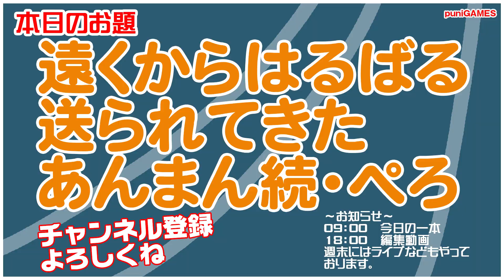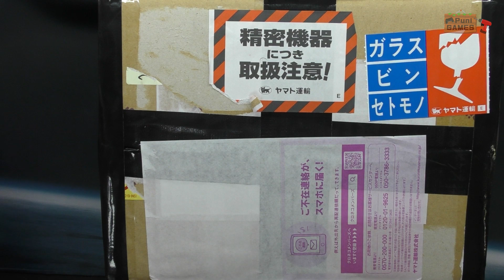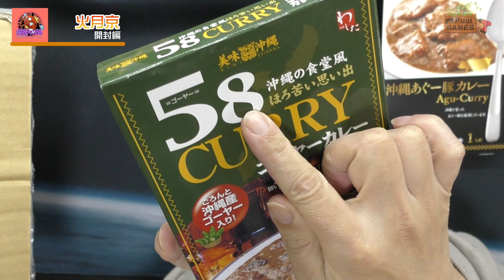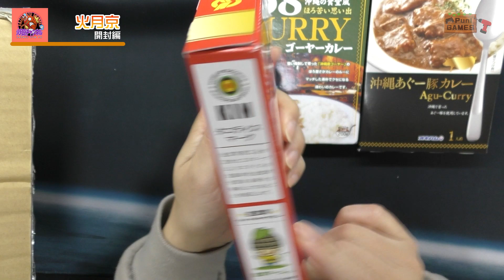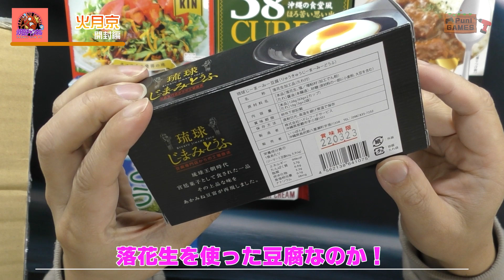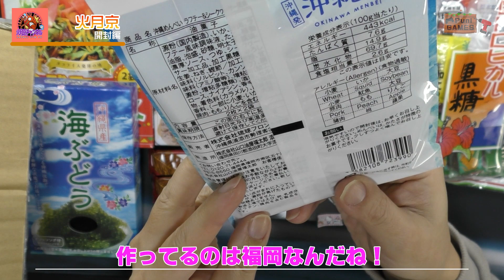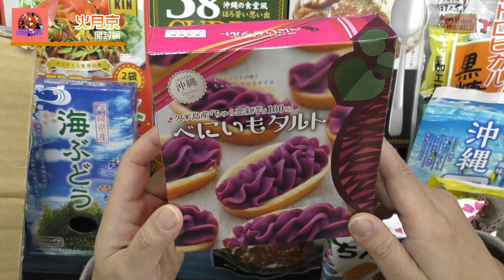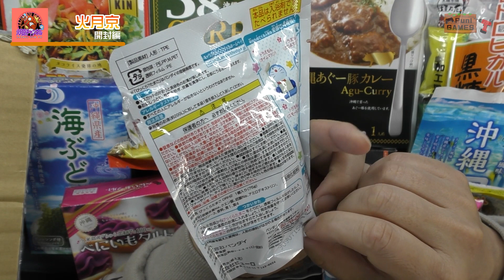【コラボ】遠くからはるばる荷物がやってきた！中身は見たこと無い物が沢山！あんまんと一緒に開封！あんまん続・ぺろ！【ジャンク・レトロゲーム・フェレット】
火月京さんのチャンネルはこちら

09時公開動画 思い出の一本に出会えますように！攻略動画ではありません。
18時公開動画 福袋開封・購入紹介・メンテナンス・改造・修理など

■Twitterもよろしくお願い致します。